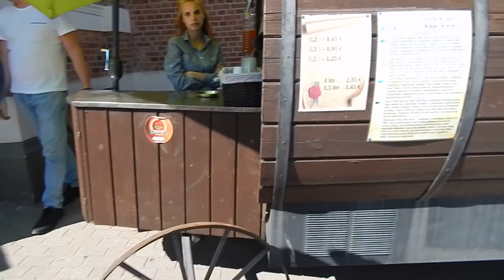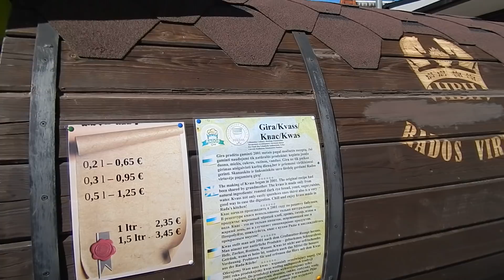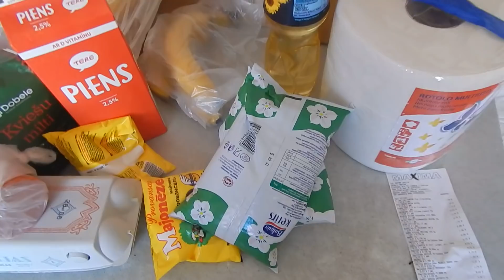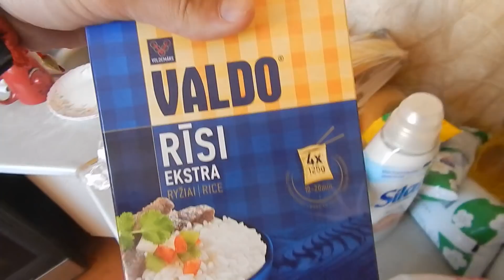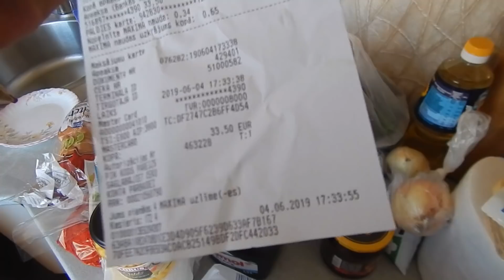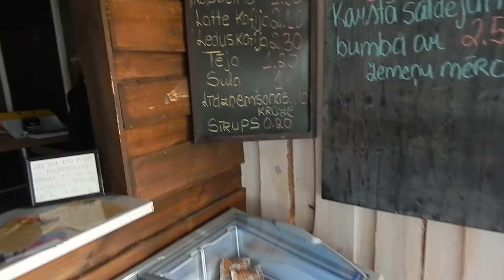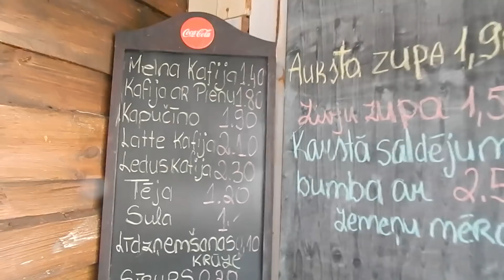НАМ ПОЦАРАПАЛИ МАШИНУ! серия 367 Черновы ТВ влог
Всем привет!